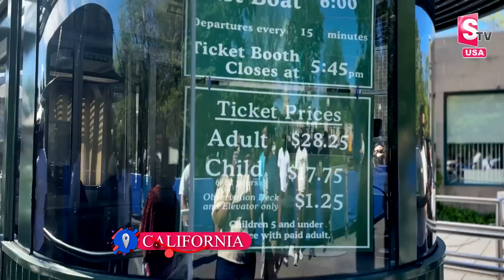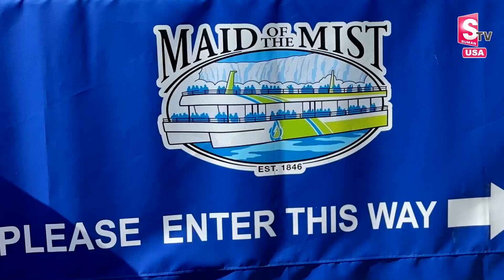NIAGARA FALLS TOUR | How To Visit Niagara Falls? | Vacation Travel Guide & Places to Visit in Telugu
NIAGARA FALLS TOUR | How To Visit Niagara Falls? in Telugu | Vacation Travel Guide & Places to Visit in Telugu | SumanTV California | NIAGARA FALLS | Niagara Day Tour from NYC | Things to do in Niagara Falls 2024 | Niagara Falls Wonder of the World Walking Tour | SumanTV